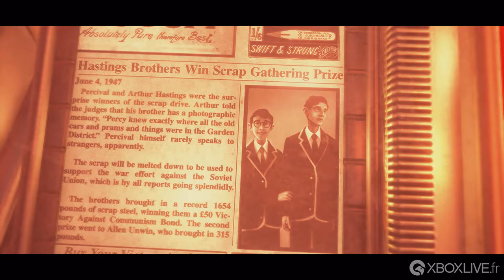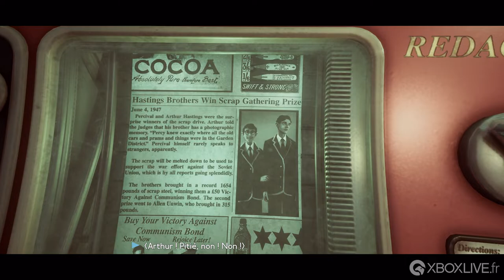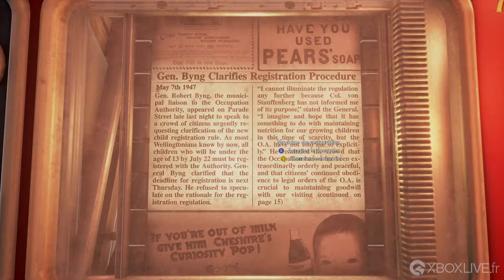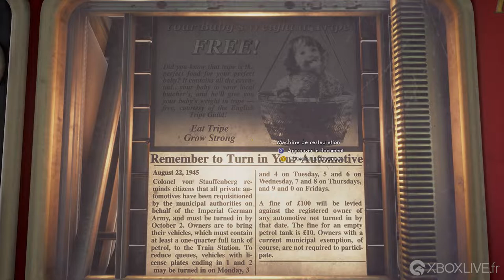We Happy Few | Histoire partie 1 - Xbox One X